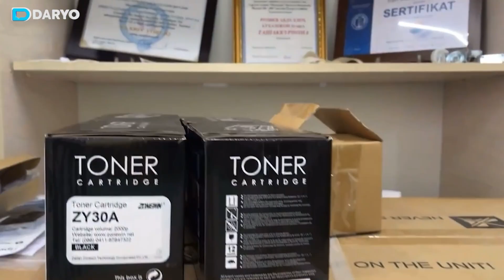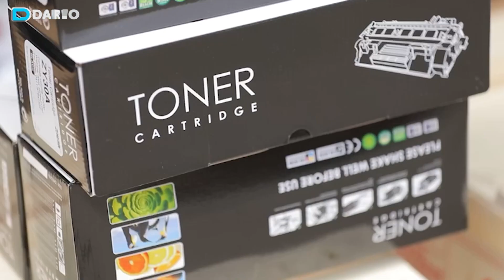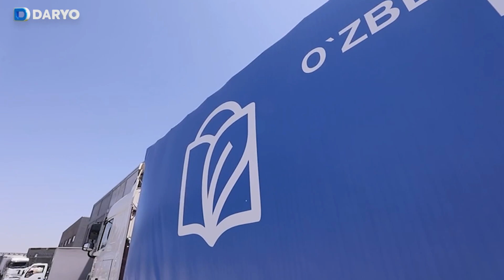Oʻzbekiston maktablariga Koreya 140 mln, Xitoy 12 mln dollar sarmoya kiritdi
Maktabgacha va maktab taʼlimi vazirligi tomonidan xalqaro aloqalarni kengaytirish va investitsiyalarni jalb qilish boʻyicha qator loyihalar amalga oshirilmoqda. Xususan, Xitoy hukumati bilan hamkorlikda Oʻzbekiston maktablarini kompyuter oʻquv uskunalari bilan jihozlash loyihasi yakunlandi. Vazirlik boshqarma boshligʻi Sanjar Tursunov “Daryo” nashriga bergan intervyusida mazkur hamkorlik toʻgʻrisida maʼlumot berdi.

“Xitoy bilan hamkorlikda amalga oshirilgan “5-9-sinflarda chet tili va informatika fanlarini oʻqitish sifatini oshirish" loyihasining umumiy qiymati 12 million dollarini tashkil etdi. Oʻzlashtirilgan investitsiya mablagʻlari hisobidan 1 303 ta umumtaʼlim maktabi kompyuter oʻquv uskunalari bilan jihozlandi. Mazkur loyiha doirasida 20 848 ta kompyuter, 1 303 ta proyektor, elektron doska va printerlar Oʻzbekistonga olib kelindi. Ayni paytda ushbu oʻquv uskunalarini respublikamizdagi umumtaʼlim maktablariga oʻrnatish ishlari davom etmoqda”, — dedi vazirkli vakili.

Shu bilan birga, vazirlik Koreya Ekzimbanki bilan hamkorlikda 2 ta yirik loyihani amalga oshirmoqda.

“Birinchisi, “Umumtaʼlim maktablarini kompyuter oʻquv jihozlari bilan jihozlash” loyihasi boʻlib, uning umumiy qiymati 33 million dollarni tshakil etadi. Mazkur loyiha doirasida Oʻzbekistondagi 3 810 ta maktab kompyuter oʻquv jihozlari bilan toʻliq jihozlandi. Koreya Eksimbanki bilan hamkorlikda amalga oshirilgan yana biri yirik loyiha, “Umumtaʼlim maktablaridagi fizika, kimyo, biologiya va informatika kabinetlarini zamonaviy oʻquv-laboratoriya jihozlari bilan jihozlash, axborot-kommunikatsiya texnologiyalarini rivojlantirish” investitsiya loyihasi hisoblanadi. Uning umumiy qiymati — qiymati 140 million dollarga teng”, — dedi mutaxassis.